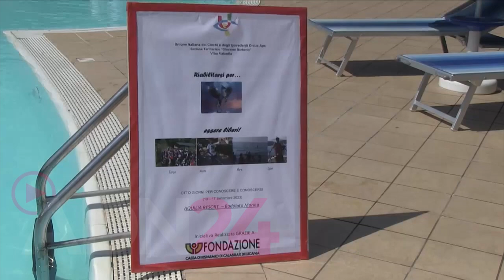Ritorna il campo riabilitativo dell’Uici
Quest’anno ci si è spostati sulla costa jonica, contrariamente a quanto avveniva negli anni scorsi, ma lo stesso come ogni estate, la sezione Uici di Vibo Valentia ha realizzato a Badolato il suo obiettivo di organizzare il campo estivo, allargato ad altri pluriminorati. Un’occasione straordinaria per offrire a persone con particolari esigenze un momento di vacanza estiva altrimenti impossibile.

Propositi da sempre perseguiti dall’Unione Italiana Ciechi e Ipovedenti di Vibo Valentia e che si intendono raggiungere anche attraverso le competenze e le professionalità di quanti collaborano attivamente con l’intento di puntare all’accrescimento dell’autonomia delle persone con disabilità, mediante attività di formazione, abilitazione e riabilitazione.